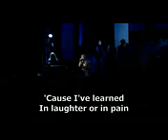Ally Brooke - On My Knees